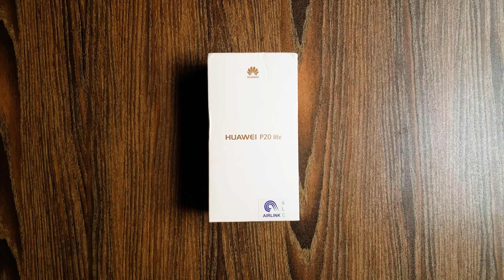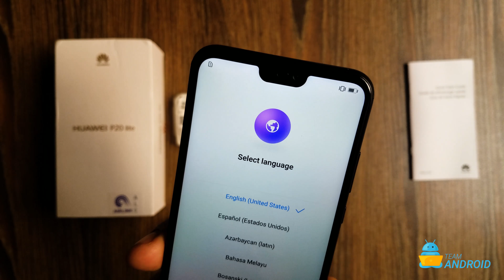Huawei P20 Lite - Unboxing Video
This is the full unboxing video of the Huawei P20 Lite phone. Huawei P20 Lite features budget-friendly hardware and specifications with Android 8.0 Oreo and EMUI 8 experience.